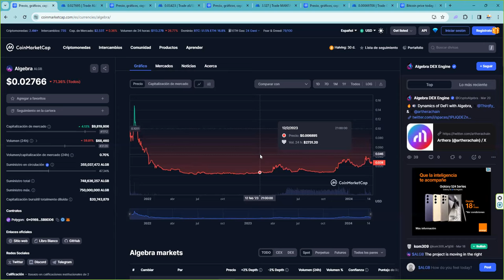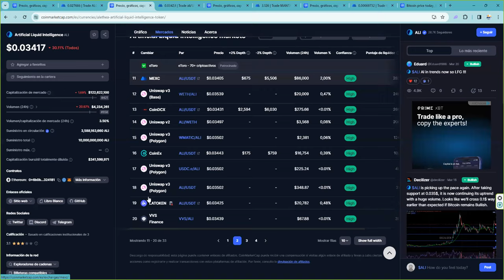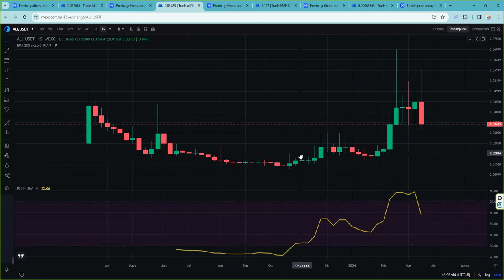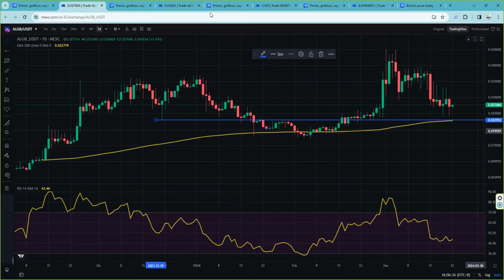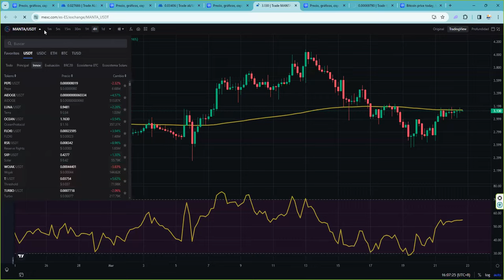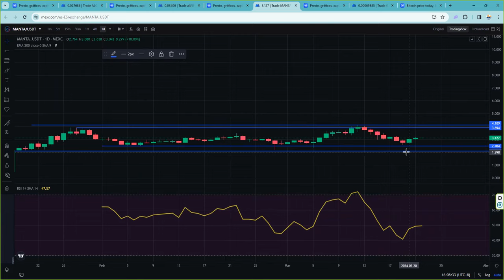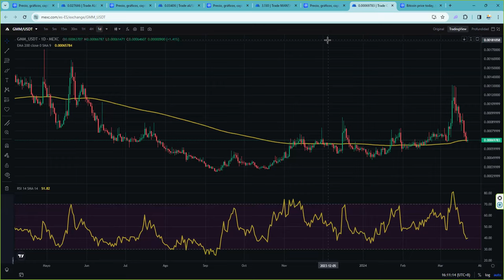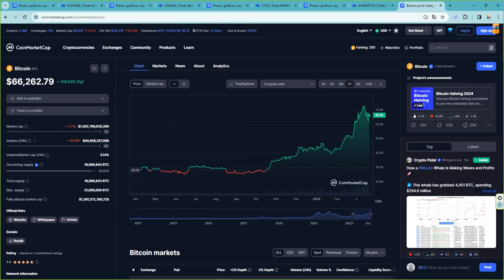5 meses de subida de bitcoin y criptomonedas. ¿y ahora que hacemos? La situacion es rara 🤯